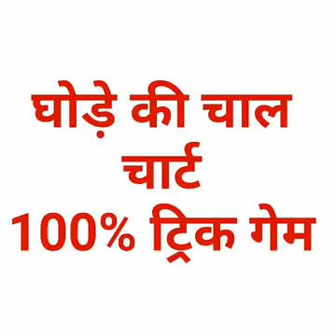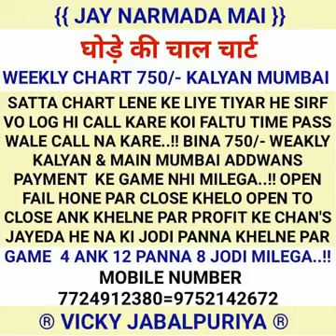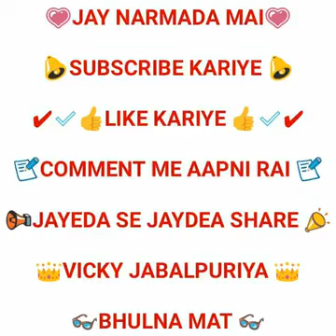20 02 18 SATTAMATKA 6 ANK ALL MARKET 80% OPEN TO CLOSE PASS CHANS SUBSCRIBE CHHANAL AND SHARE PLZ